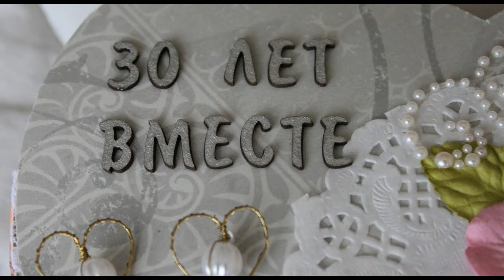30 лет вместе